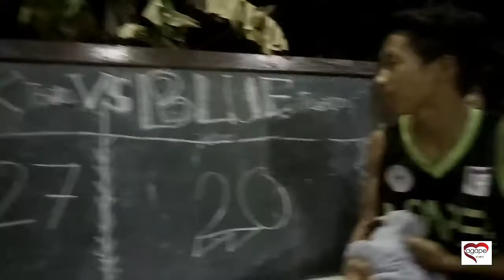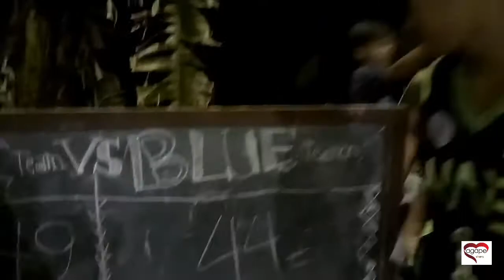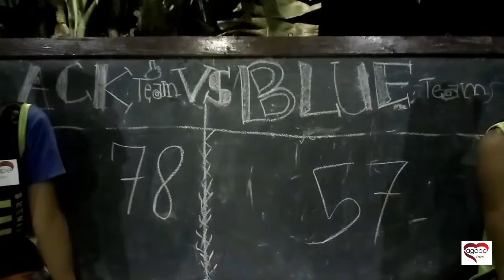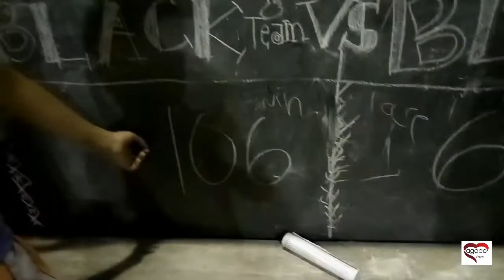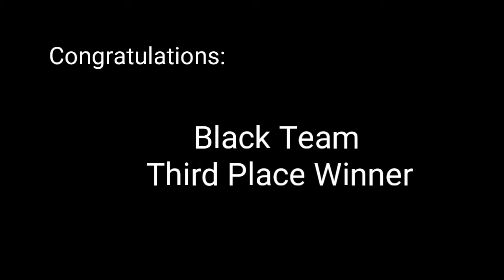Black Team Vs. Blue Team (Junior Game) - Agape Viners Sports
Congratulations Black Team for Third Place Winner

 Fight For Third

Address:  Agape, Loay, Bohol, Phillippines